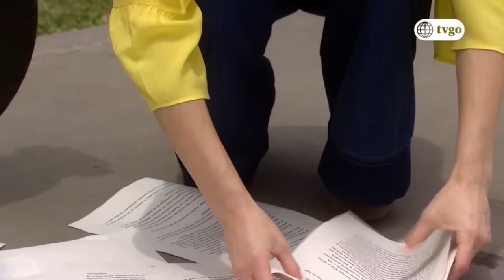De Vuelta al Barrio 21/12/2018 - Cap 357 - 4/5